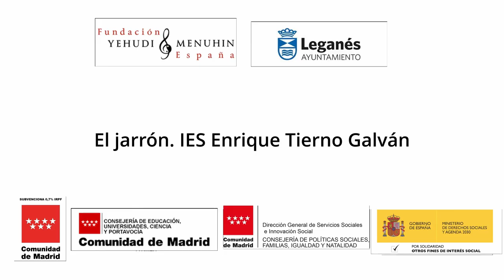El jarrón. Teatro de sombras. IES Enrique Tierno Galván. Leganés, Comunidad de Madrid